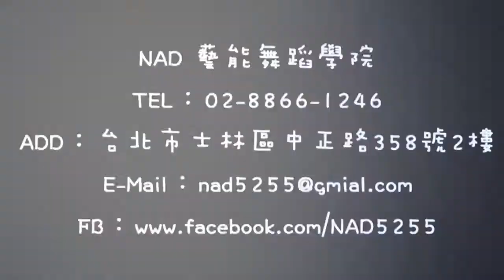NAD/D七少年團-Be Alright part3 20181121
D七少年團(S隊)-Be Alright
授課老師：Andy
上課時間：10/31、11/7、21、28  (三) 19:30 ~  21:00

Add.:台北市士林區中正路358號2樓
(新生初次可預約免費試上)